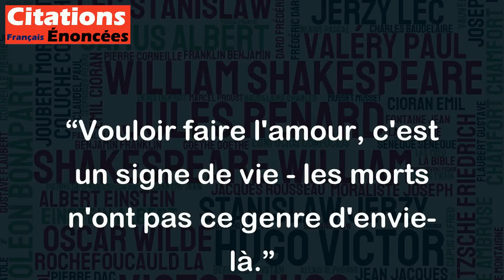Vouloir faire l'amour, c'est un signe de vie - les morts n'ont pas ce genre d'envie-là.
Cette citation de Roch Carrier est poétique et exprime une idée intéressante : le désir sexuel est un signe de vitalité et de vie. Les morts ne peuvent pas ressentir ce genre d'envie car ils ont cessé de vivre. Cette citation peut également être interprétée comme une affirmation de la nécessité du sexe dans notre vie. En bref, la citation suggère que le désir sexuel est une chose importante et naturelle qui fait partie intégrante de la vie humaine.